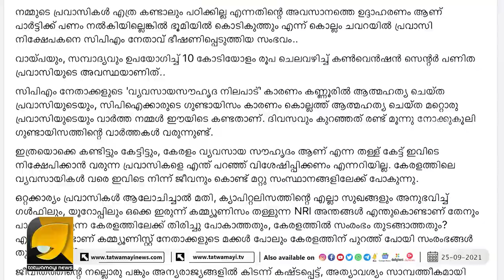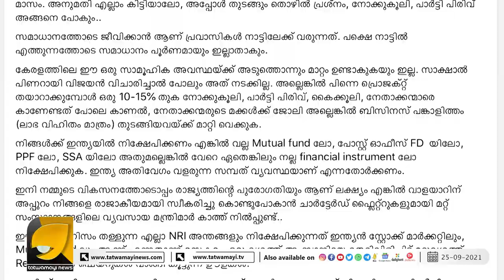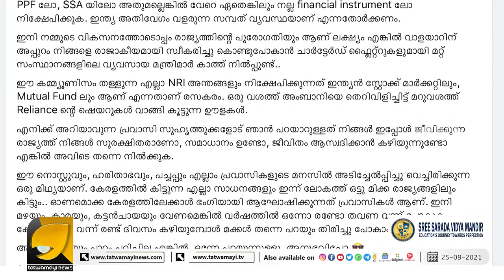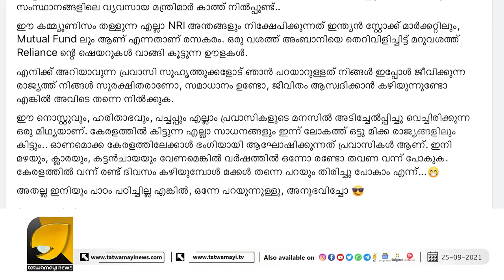പ്രവാസികളേ കേരളത്തിലേക്ക് വരാതിരിക്കുന്നതാണ് നിങ്ങൾക്ക് നല്ലത് | JITHIN JACOB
'വ്യാവസായിക സൗഹൃദം കുറച്ചു കൂടിപ്പോയോ' ?
ജീവിതം കൊതിച്ച് കേരളത്തിലെത്തിയ പ്രവാസികളെ അടിച്ചോടിച്ച് സിപിഎം | JITHIN JACOB